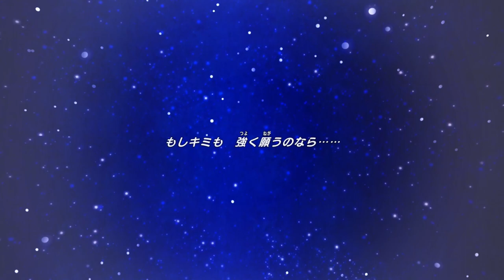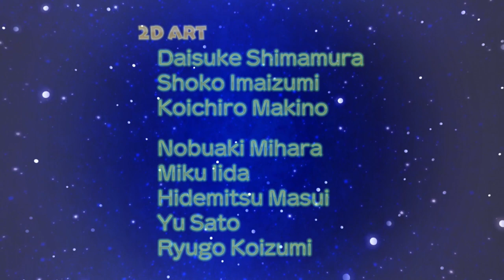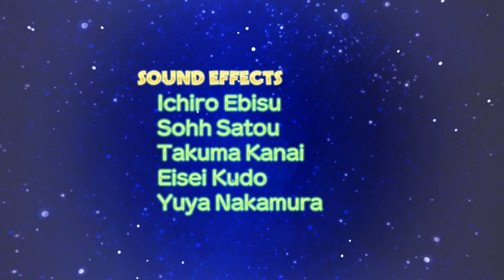【ポケダンDX】 おい…全員と友達になるんじゃなかったのかよ…!!?『全ポケモン友達計画』 ポケモン不思議のダンジョン救助隊DX 実況動画 part17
今作は救助隊で、自作が探検隊か、なるへそ。

ChangNao、GT-K（DOVA-SYNDROME）